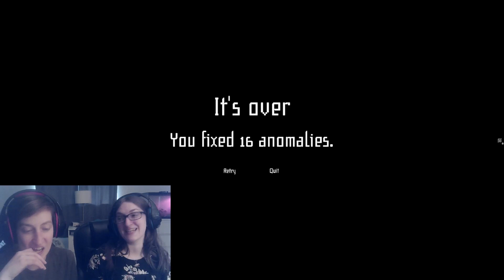We're Upsetti Spaghetti in Observation Duty 4 (Ep. 2) (patron request!)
It just so happened that a patron asked we play this again. days after we had already played it again! Just had to, you know, edit the video.

After completing the easy level last time we decided to try our hand at the medium level. And oh my word. this one is a lot harder than expected.